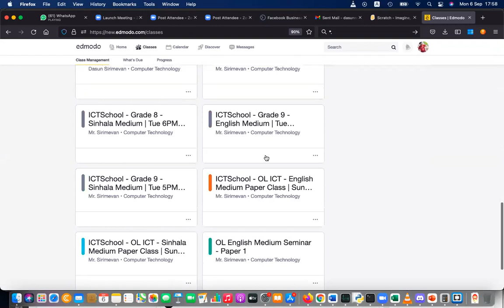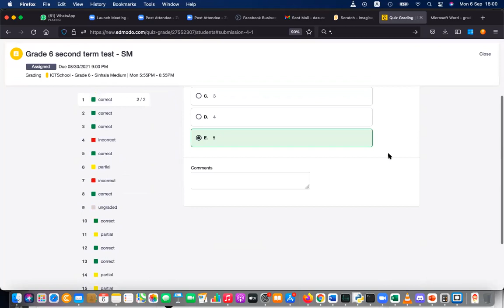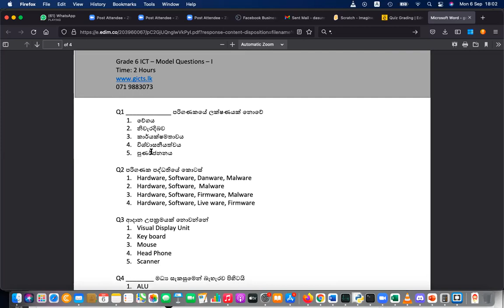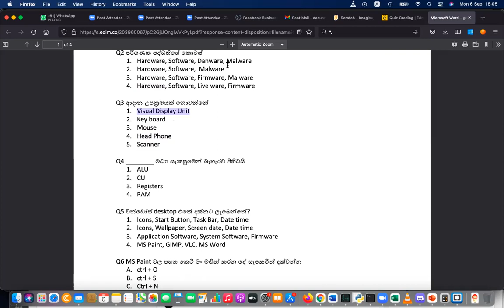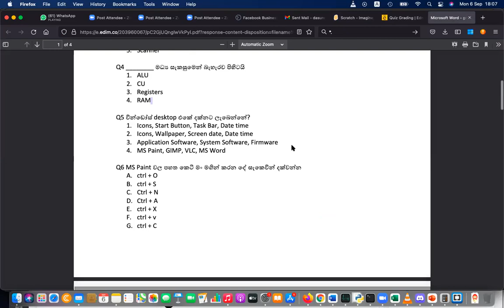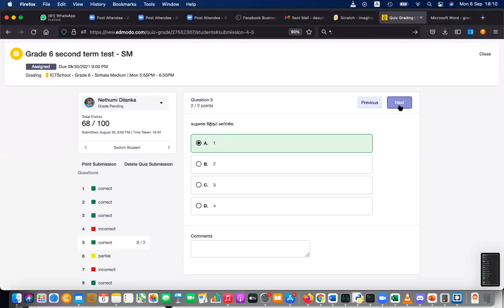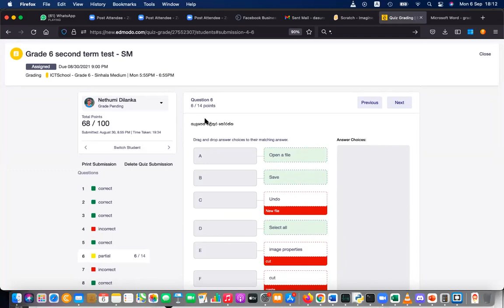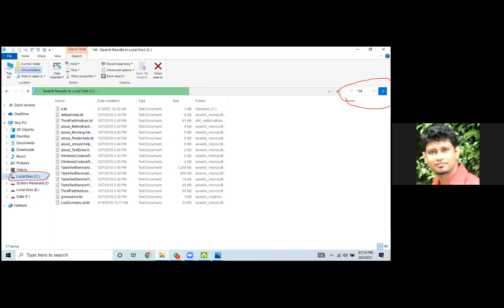Grade 6 ICT Sinhala Medium තොරතුරු තාක්ෂණය 6 වසර ප්‍රශ්න පත්‍ර සාකච්චාව Paper Discussion Pa